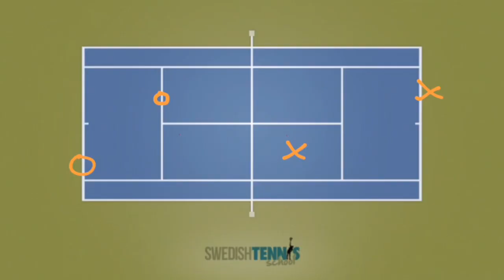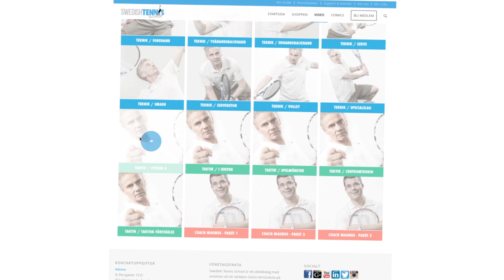Bryt in oftare för att sätta press på dina motståndare i dubbel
Här lär du dig hur du dig att bryta in oftare samtidigt som du minskar risken att bli passerad. Lär dig detta för att vinna många dubbelmatcher.

SWEDISH TENNIS SCHOOL - Information

Swedish Tennis Schoool startade 2011 i syfte att delge vår kunskap och ta din Tennis till nästa nivå genom att göra lektionsfilmer om tennis inom alla områden. Vi riktar oss främst till motionärer och tävlingsspelare och gör hela tiden nya filmer. Via medlemskap på vår sida får du tillgång till alla våra videolektioner och kan successivt utveckla ditt spel och ta din tennis till nästa nivå. Swedish Tennis School huvudtränare är Peter Rejmer och Magnus Johansson, båda valda till Sveriges bästa tränare av Svenska Tennisförbundet och STIF. I teamet finns också David Johansson som är ansvarig för film, hemsida och all grafisk produktion. Roger Elverskog som ansvarar för vår internationella marknadsföring och Andrew Barrenger som är vår översättare samt ambassadör i Australien.

PETER REJMER -  Huvudtränare

Peter verkar som tennistränare över hela världen och har tränat tävlingsspelare inom de flesta stora tävlingarna samt varit ansvarig för flera träningscenter både i Sverige och utomlands. Han är utsedd till Sveriges bästa tränare av Svenska Tennisförbundet. Peter lär ut modern, effektiv tennis och är vår expert inom områdena teknik, strategi inom singel- och dubbeltennis samt fysisk och mental träning.

MAGNUS JOHANSSON - Huvudtränare

Magnus verkar som tennistränare både i Sverige och i Italien där han varje år arrangerar tennisläger. Han är bl a välkänd tränare i Uppsala och Grisslehamn där han i över 20 år har arrangerat sommar-tennisskola både för nybörjare och tävlingsspelare. Magnus har blivit utsedd till Sveriges bästa tränare av STIF. Magnus är tränare för barn på olika nivåer samt vuxna motionärer. Magnus är vår expert på tennistips och övningar.

SE FLER FILMER HÄR!